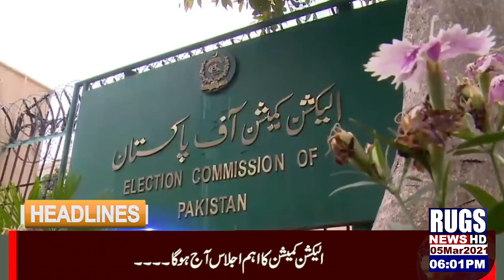headline 6:00pm 05mar2021 rugsnews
rugsnews headline 6:00pm 05mar2021